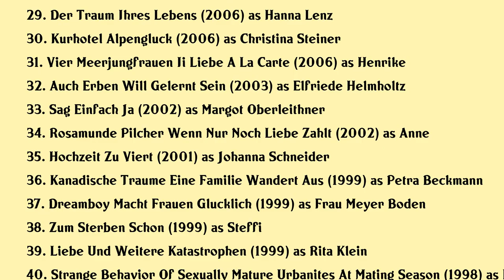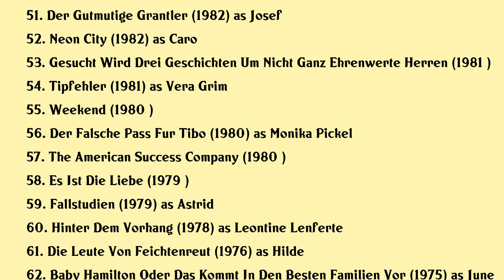Michaela May Movies list Michaela May| Filmography of Michaela May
Michaela May Full Movies List Filmography of Michaela May

Latest movies of Michaela May are:

1. So Einfach Stirbt Man Nicht
2. Schmucklos
3. Katie Fforde Das Kind Der Anderen
4. Katie Fforde Meine Verruckte Familie
5. Ein Sommer Im Allgau
6. Protokolle Des Bosen
7. Franziskas Welt Hochzeiten Und Andere Hurden
8. Family Party
9. Frau Roggenschaubs Reise
10. Unterwegs Mit Elsa
11. Rosamunde Pilcher Wahlversprechen Und Andere Lugen
12. Utta Danella Sturm Am Ehehimmel
13. Katie Fforde Leuchtturm Mit Aussicht
14. Tessa Hennig Elli Gibt Den Loffel Ab
15. Fur Immer Fruhling
16. Alles Was Recht Ist Sein Oder Nichtsein
17. Alles Was Recht Ist Vater Tochter Sohne
18. Die Gottliche Sophie Das Findelkind
19. Utta Danella Eine Nonne Zum Verlieben
20. Eine Sennerin Zum Verlieben

Complete list of movies acted by Michaela May are in this video.

Please Comment down your favorite movie of Michaela May